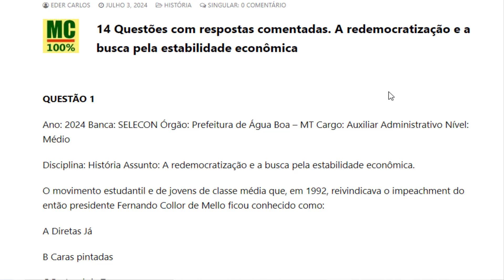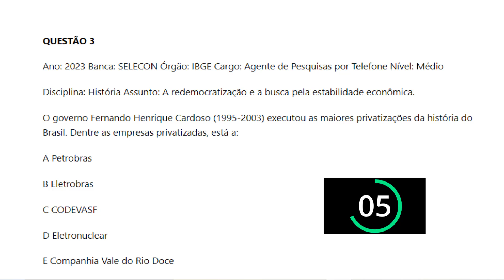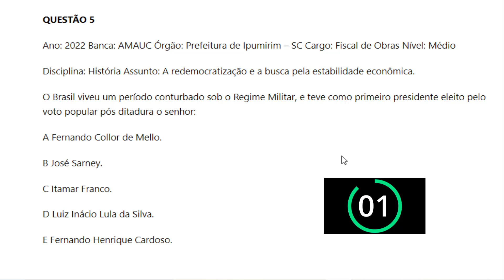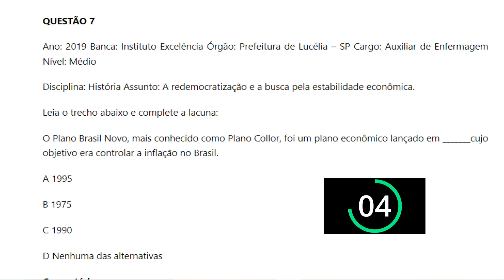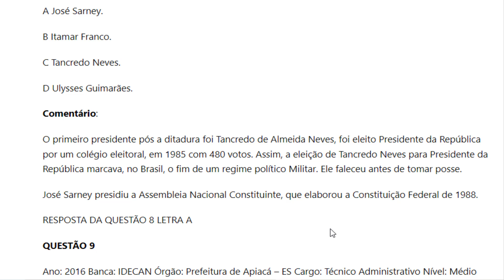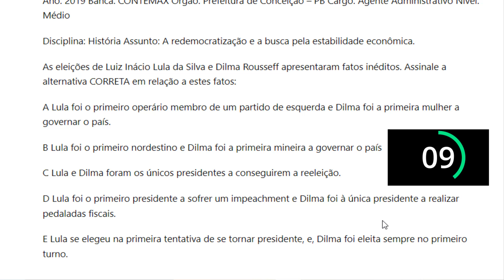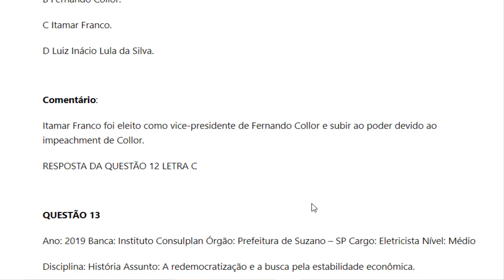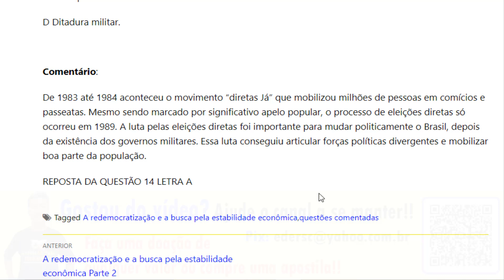14 questões comentadas sobre a redemocratização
Não perca o ritmo de seus estudos e se prepare para o CNU – 2024

14 questões comentadas sobre a redemocratização